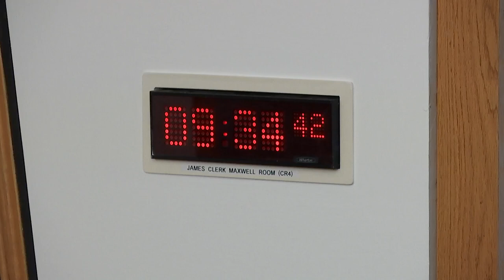Economy and Fair Work Committee - 8 February 2023